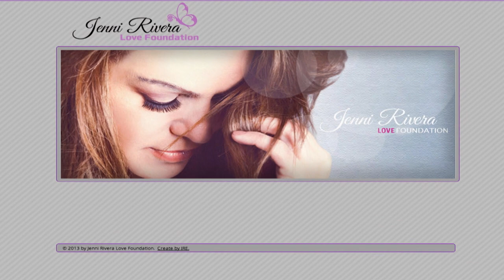Rosie se reune con Pepe Garza y los INTERRUMPE Elisa 😱 |Rica Famosa Latina